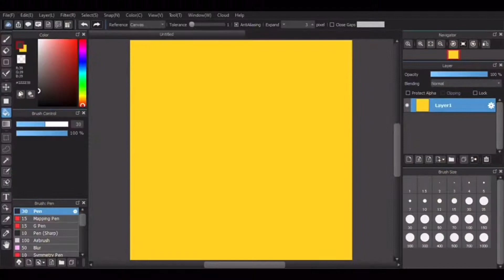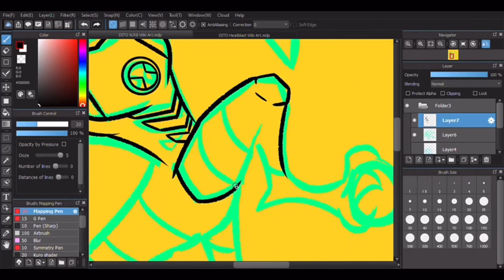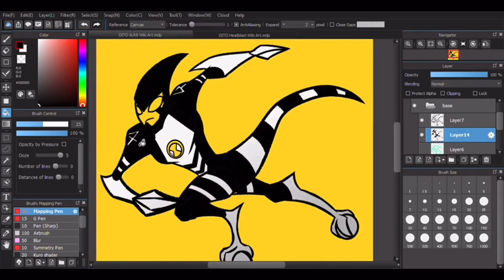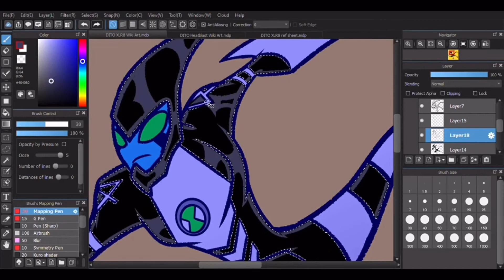DITO XLR8 Speedpaint